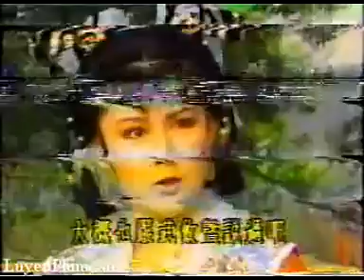[FULL] Nhất Đại Công Chúa (Thái Bình Công Chúa) - Ep 05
[FULL] Nhất Đại Công Chúa (Thái Bình Công Chúa) - ver Phan Nghinh Tử - Ep 05.
Là phần tiếp theo của bộ phim Nhất Đại Nữ Hoàng

Thái Bình Công Chúa tựa gốc là Nhất Đại Công Chúa - là phần tiếp theo của bộ phim Võ Tắc Thiên - Nhất Đại Nữ Hoàng.

Mô tả về phim:
Bộ phim Thái Bình Công Chúa này do nữ diễn viên Phan Nghinh Tử đóng 2 vai chính, là Võ Tắc Thiên và cả con gái là Thái Bình Công Chúa. Cách trang điểm & trang phục rất đẹp, làm người xem có thể phân biệt rõ từng nhân vật một cách dễ dàng...

Phim được sản xuất năm 1986, với các diễn viên:
Phan Nghinh Tử - Nữ Hoàng Võ Tắc Thiên & Công Chúa Thái Bình.
Trương Thần Quang - Tiết Thiệu.
Tạ Bình Nam - Võ Vô Kỵ.
Bối Tâm Du - Thượng Quan Uyển Nhi.
Cùng những diễn viên khác, mà đa số là diễn viên của phim Nhất Đại Nữ Hoàng Võ Tắc Thiên đóng lại, hì hì... ^_^